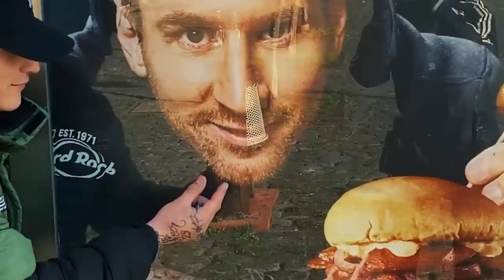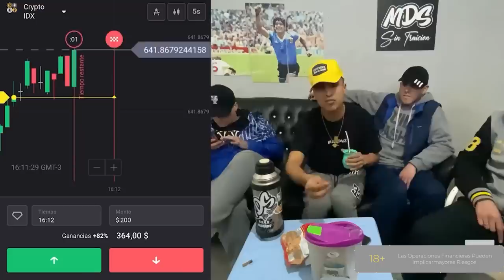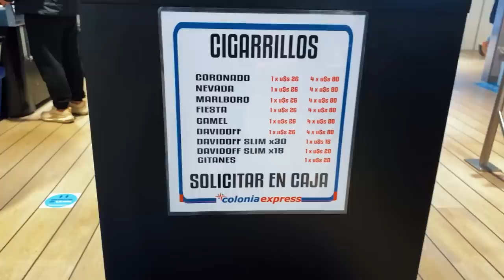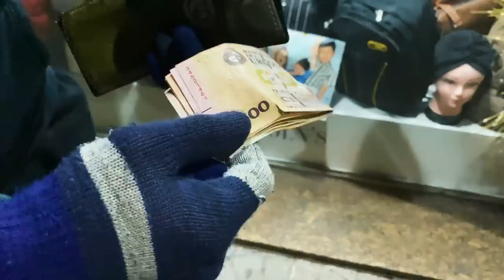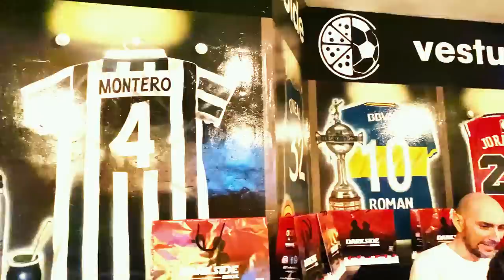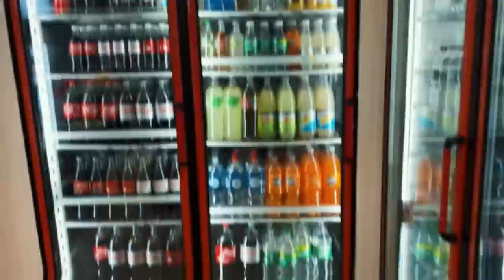NOS FUIMOS INTERNACIONAL - VLOG MDS EN URUGUAY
Regístrate en Binomo y obtén $1000 en la cuenta demo

CARNE DE $15,000 vs CARNE DEL BARRIO - MDS FT @Locos X el Asado, MYKE TOWERS TE CONOCE - MDS CLIPS
LUKIAMOS UNA PLANTA DE MARIHU4NA - ANÉCDOTA MDS ANECDOTAS CON KALEB y SALAS - MDS CLIPS "ESTÁ MASCHERANO EN EL CHAT" - MDS CLIPS "EN VARELA YA NO PUEDO SALIR" - MDS CLIPS "RAFA DI ZEO DICE QUE ES" - MDS CLIPS "NUNCA TOMASTE MATE" - MDS CLIPS ¿HARÍAS YOGA? - MDS CLIPS "CARGUÉ $700 DE NAFTA" - MDS CLIPS "HAY 40 PIBITOS AFUERA" - MDS CLIPS ¿LO CONOCES AL RUFUS? - MDS CLIPS "AY SON TODOS ROCHOS" - MDS CLIPS ¿TOMAMOS UN LEMON CHAMP? - CLIPS VIEJOS #2 - MDS ¿USAS BIDET MARCIAL? - MDS CLIPS "NI SE NOTA" - MDS CLIPS SE TIENEN QUE CORTAR UN DEDO - MDS CLIPS VOS VAS A QATAR... - MDS CLIPS ¡GOL DE MESSI Y TRIUNFAZO DE LOS PARISINOS! EL MARCIAL EN NORDELTA y GIRA CON LA MDS